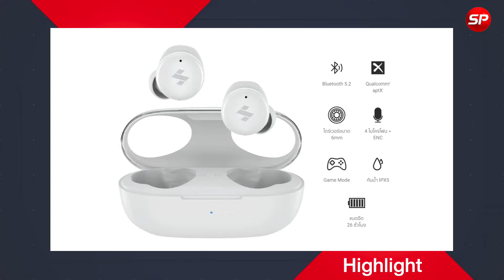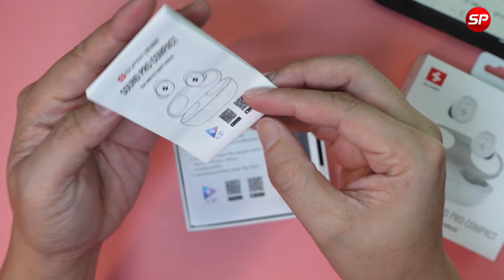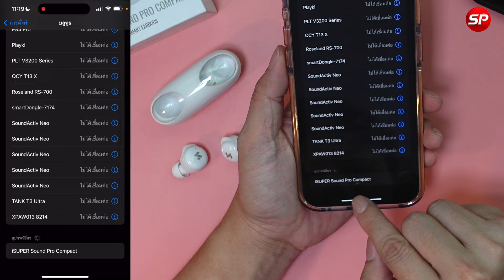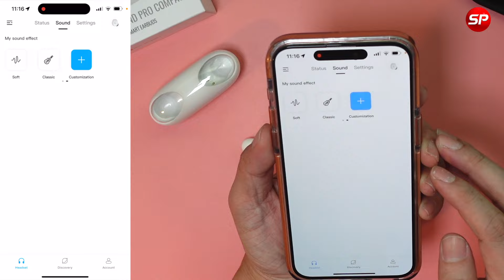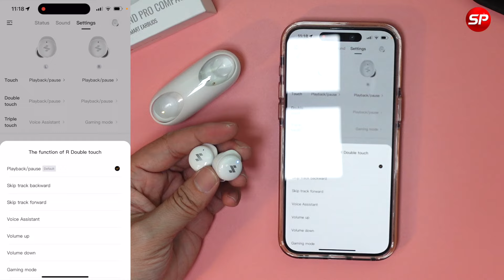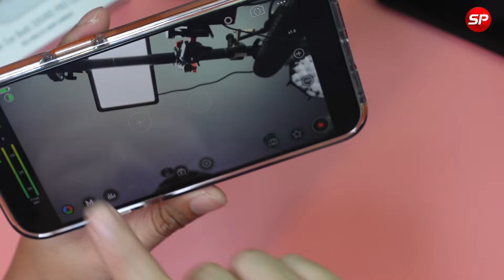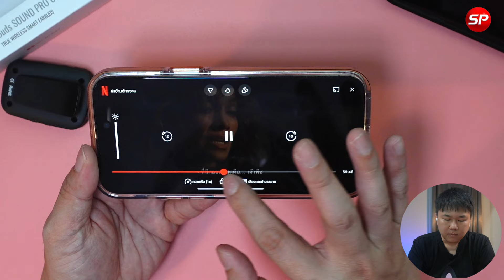รีวิหูฟังไร้สาย ตับจบงบประหยัด รุ่นใหม่จากiSuper รุ่น Evo Buds Sound Pro Compact ได้ลองแล้วจะรัก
สนใจสั่งหูฟังบลูทูธ iSuper Evo Buds Sound Pro Compact ผมแปะลิงค์ให้แล้วครับ

🎯 หูฟังบลูทูธ iSuper Evo Buds Sound Pro Compact

1:23 แกะกล่อง และสเปคเบื้องต้นของหูฟังบลูทูธ iSuper Evo Buds Sound Pro Compact
3:41 การเชื่อมต่อ และการใช้งานแอพหูฟังบลูทูธ iSuper Evo Buds Sound Pro Compact
3:30 การใช้งานปุ่มกดต่าง ๆ หูฟังบลูทูธ iSuper Evo Buds Sound Pro Compact
6:31 ทดสอบไมโครโฟนจากหูฟังบลูทูธ iSuper Evo Buds Sound Pro Compact
7:49 ทดสอบการการเล่นเกมส์ หูฟังบลูทูธ iSuper Evo Buds Sound Pro Compact
9:49 ทดสอบการดูหนังผ่าน Netflix หูฟังบลูทูธ iSuper Evo Buds Sound Pro Compact
12:26 สรุปจุดเด่นหูฟังบลูทูธ iSuper Evo Buds Sound Pro Compact

Line@ : @thaisuperphone